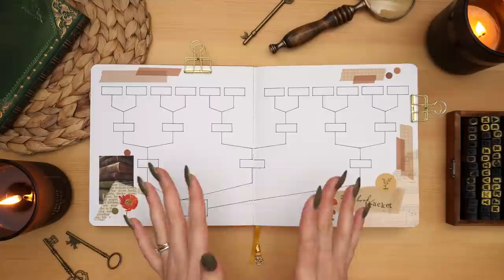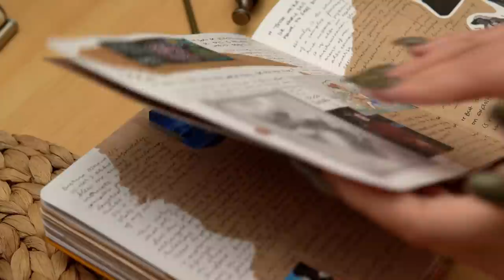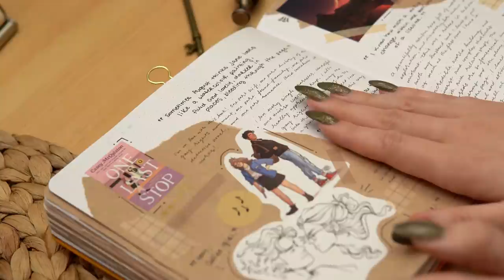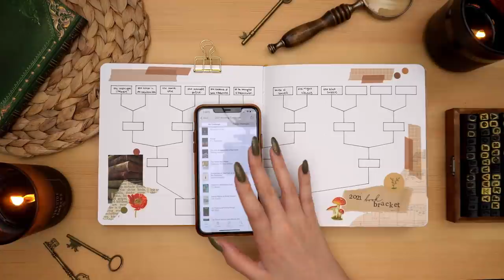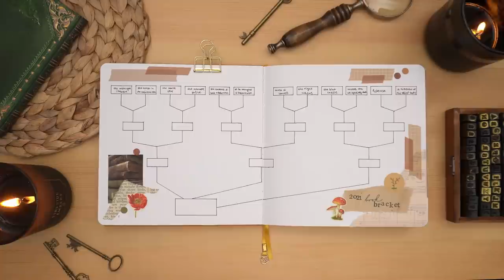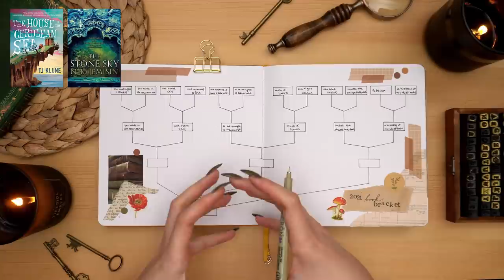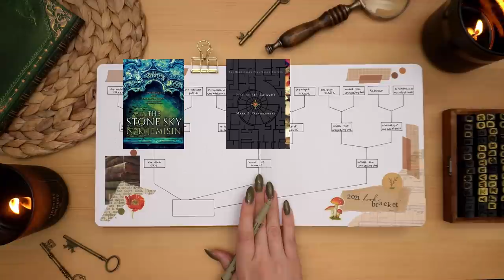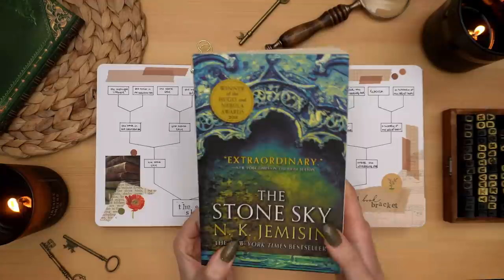📚 My Favourite Book of the Year: My 2021 Book Bracket! 🌿 (the struggle is real y’all 😭)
Welcome to day ten of Plantmas 2021! 🌿

Today I'm using my book bracket spread from my 2021 reading journal to determine my favourite book of the year! Tell me about your favourite read of the year in the comments 🥰

It’s my version of vlogmas and it’s always a lot of fun 🥰 Make sure to turn on notifications so you don’t miss any giveaways, since they are only open for entry for 24 hours after posting ❤️

FAQs
What nail polish are you wearing? Mosaic by Cirque Colors.
Where's your jewelry from? It's all gifted by Ana Luisa!